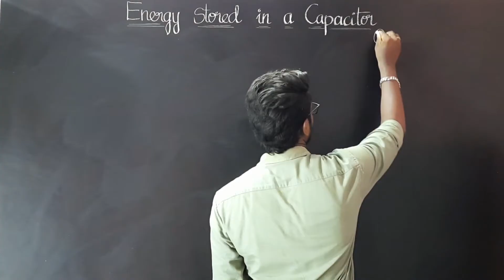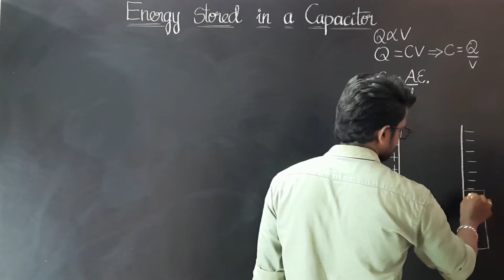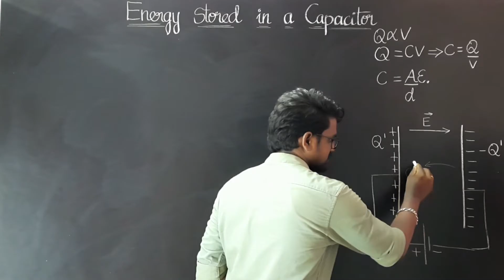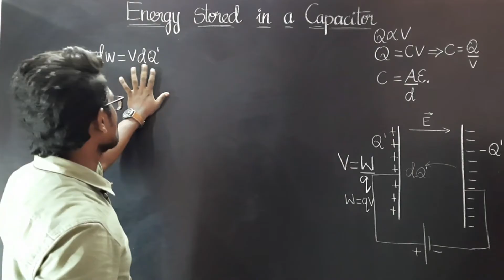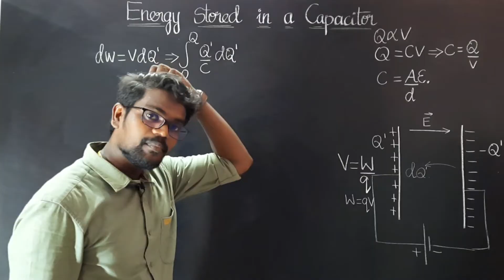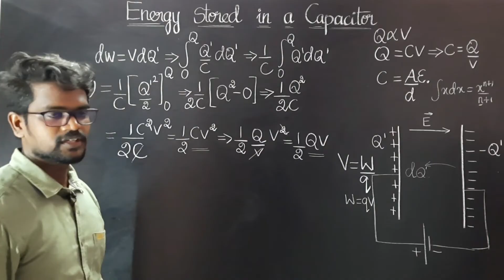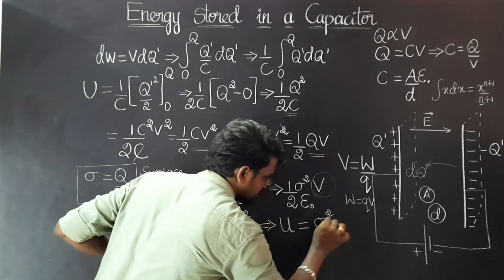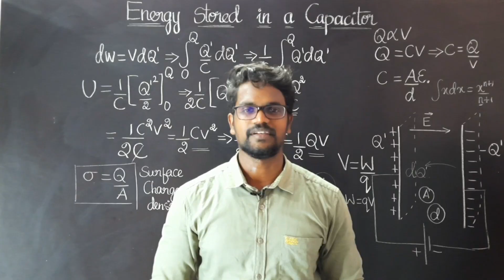Energy Stored in a Capacitors|NCERT|CBSE|Physics 12|Tamil|Muruga MP#ncert#physics12#tamil#murugamp